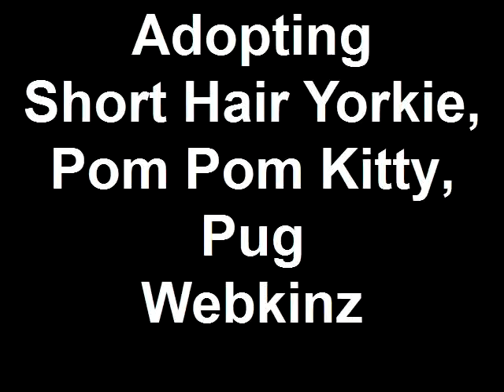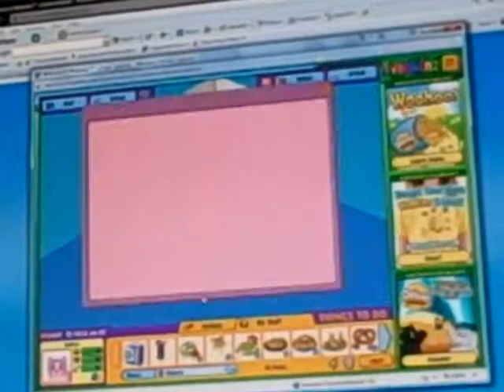Adopting Short Hair Yorkie, Pom Pom Kitty, Pug Webkinz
the Adoptions of 3 of my webkinz.